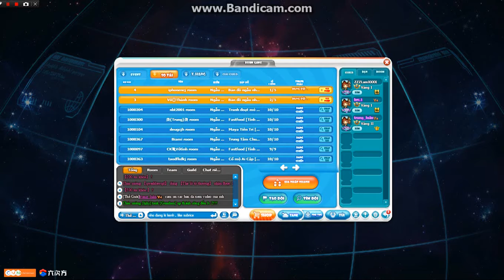[Bang Bang]-Giới thiệu acc trung_luân